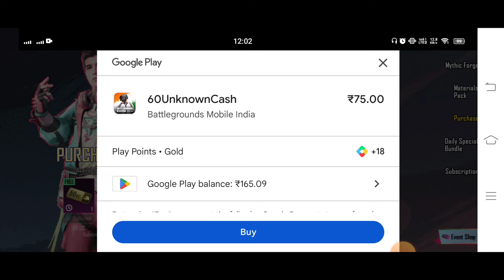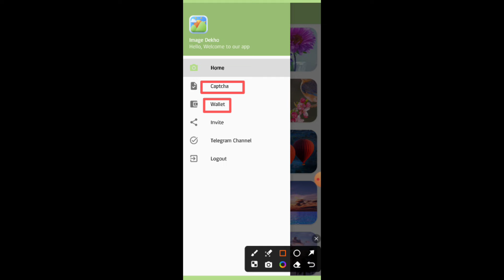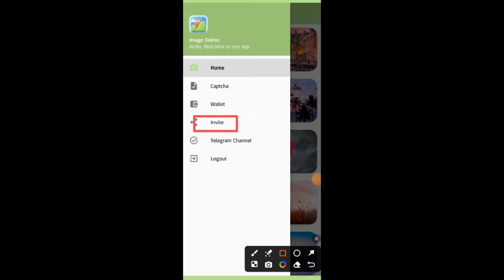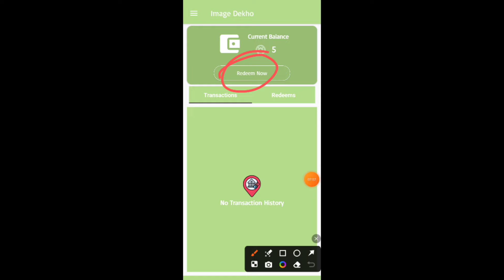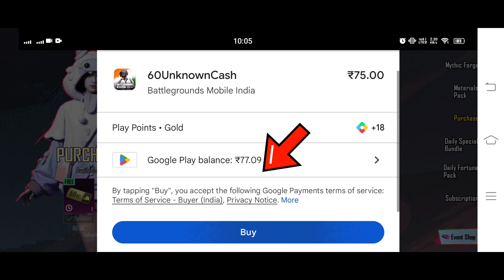100% Real Trick Playstore Free 360 UC in Bgmi / How to get free uc in bgmi / free A4 royal pass bgmi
free a4 royal pass bgmi
bgmi a4 royal pass
a4 elite pass bgmi
a4 royal pass
free a4 royal pass playstore
playstore free 360 uc
playstore 100% free uc bgmi
how to earn uc from app
bgmi uc trick play store

instant top up bgmi
how to play unlimited time in bgmi
how to get uc from play store
bgmi royal pass play store
uc spin in bgmi
how to get uc in low price
how to redeem uc in bgmi
earn uc app real or fake
real uc app bgmi
how to earn uc in bgmi by playing games
bgmi daily uc app
how to get uc in pubg mobile
free uc bgmi trick
free uc bgmi app
free uc bgmi apk
best app for free uc in bgmi
how to add free uc in bgmi
how to buy free uc in bgmi
how to collect free uc in bgmi
how to get free uc in bgmi redeem code
bgmi free uc earn
bgmi free uc play store
free uc play store redeem code